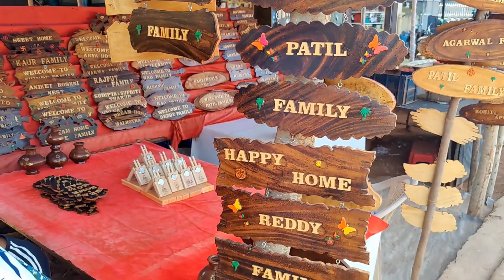GOA SERIES PART-3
HAD A LOT OF FUN WITH FRIENDS PARTYS AND RIDES LIFETIME EXPERIANCE .